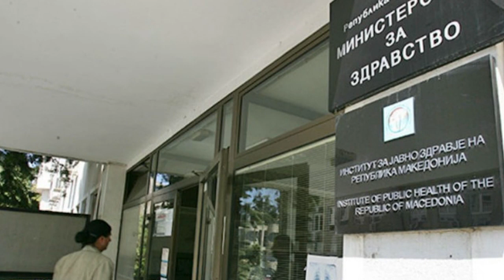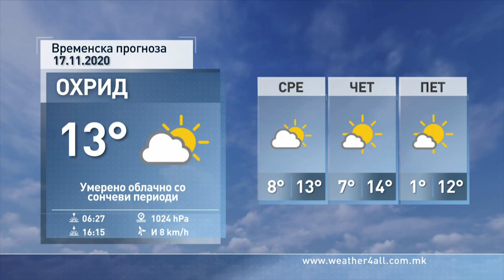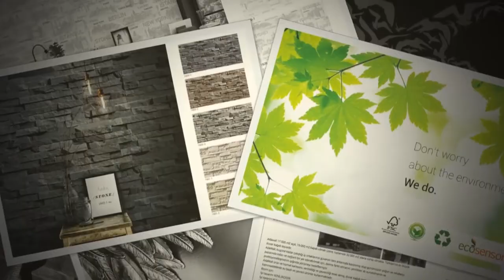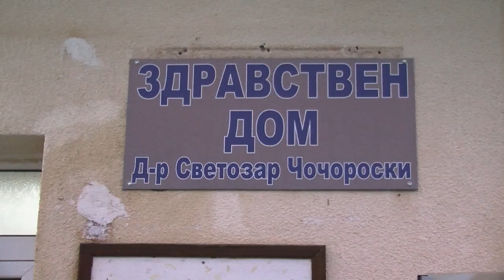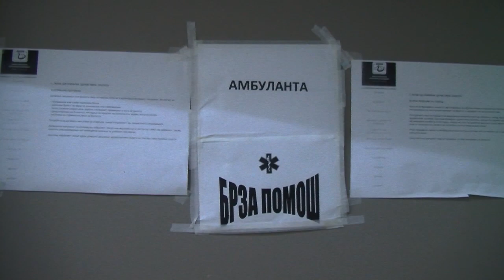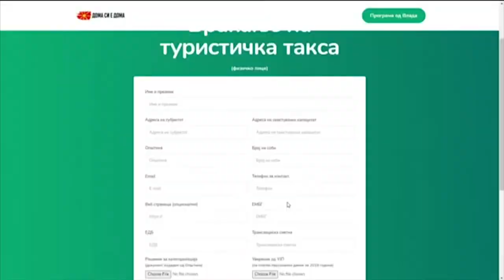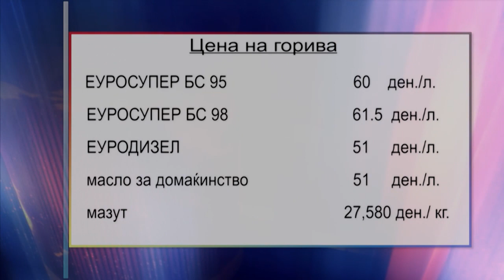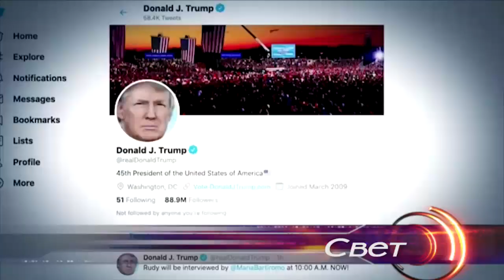ТВМ Дневник 16.11.2020